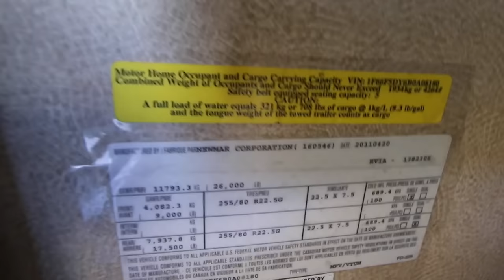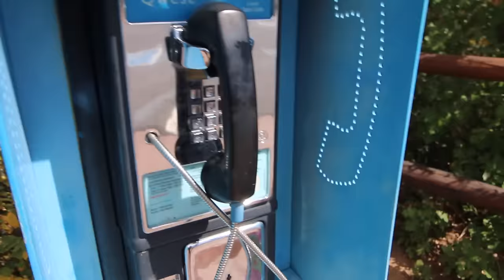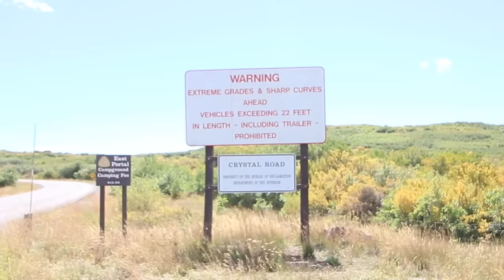16% Grade in Black Canyon of the Gunnison National Park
We are loving Colorado canyons and the Black Canyon of the Gunnison is one of the most awesome ones yet!